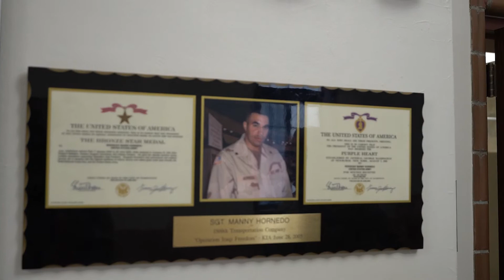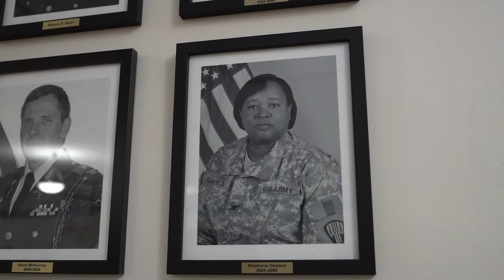Black History Month with The Harlem Hellfighters 2021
As we close the month-long celebration of African American History Month, better known as Black History Month, which honors the contributions of African Americans to U.S. History, we would like to give you a glimpse of the present as we look towards the future of diversity, identity, and representation.

U.S. Army Command Sgt. Maj. Andrew H. Lampkins, senior enlisted advisor to the commander of the 369th Sustainment Brigade, walked through the renovated building, and showcased the architecture, history, and artifacts at the 369th Regiment Armory – historical landmark number 1390 in New York City, during African American History month in New York, February 11, 2021.

Historical photos, paintings, and artifacts of the Harlem Hellfighters from World War I, are currently on display at the 369th Regiment Armory. There is also a newly renovated conference room, and murals dedicated to the history of the Harlem Hellfighters adorn the halls.

The official traditional designation of Harlem Hellfighters was given to the Headquarters and Headquarters Company 369th Sustainment Brigade on September 21, 2021, and approved by The Army Center of Military History.